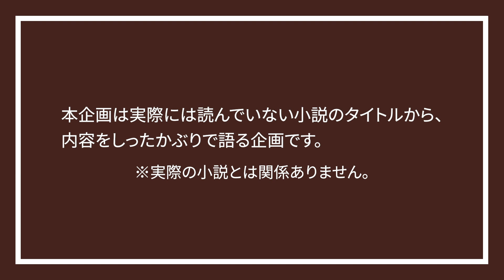“タイトルだけ”で解説します！【読んだふり選手権】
今回も“読んでいない本”を
MC陣が華麗に知ったかぶっております😙♪
by スタッフ

■『普通の愛』
尾崎豊/著